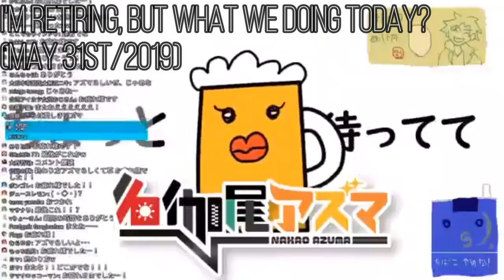[Nijisanji] Chaika and Azuma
a small piece of a long story